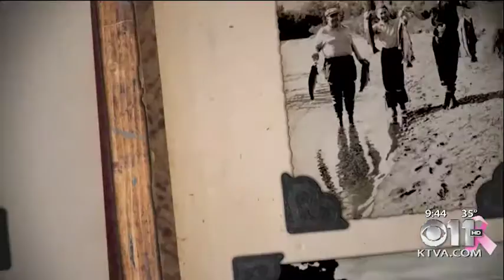Laurel Bill on Alaska Story time with Aunt Phil, Alaska Seward Highway opens 1951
On Oct, 19, 1951 the 125-mile long Seward Highway was completed and ready for traffic. It connected to the Sterling Highway, which had opened to Homer the previous year.

The route from Resurrection Bay to Alaska’s interior has been in existence for thousands of years, of course. Alaska author/historian Laurel Downing Bill shares how Russian explorers searched the area for furs and minerals as early as the 1700s. And Natives used the region for thousands of years.

Russian explorers searched the area for furs and minerals as early as the 1700s. And Natives have used the region for thousands of years. In fact, Dena’ina Indians found abundant game around what we now call Beluga Point.

A rush of hopeful gold-seekers flooded into the Kenai Peninsula after prospectors discovered gold in Hope in 1895. And while gold-rush towns like Hope, Sunrise and Girdwood emptied after the Klondike Gold Rush ensued, places like Cooper Landing started becoming popular with big game hunters and fishermen.

The federal government soon saw the need for improved transportation routes from the ice-free port of Seward to Turnagain Arm and beyond. In 1915 it began building the Alaska Railroad to connect Seward to Fairbanks. The track was completed in 1923, the same year as an 18-mile-long stretch of road opened from Seward to Kenai Lake. Then another segment of what became the Seward Highway, connecting Hope to Moose Pass, was completed in 1928. My mother used to tell me stories of traveling that road from Hope to attend dances in Moose Pass.

The Mile 18 bridge, nicknamed “The Missing Link,” was not completed until 1946 – it connected the Seward and Moose Pass portions. Workers then went to work the next year to build a 138-mile-long road from Homer to meet up with the Seward Highway at Tern Lake Junction, 90 miles south of Anchorage. It took more than three years to finish. Territorial Gov. Ernest Gruening cut the ribbon to open this road – the Sterling Highway – on Sept. 6, 1950.

When the Seward Highway opened on Oct. 19, 1951, the people of Seward and the Kenai Peninsula finally were connected to Anchorage by a road system. Workers paved it in 1952.

Several miles of the highway sank below the high water mark of Turnagain Arm during the 1964 Good Friday Earthquake, so those pieces of the road and bridges damaged were raised and rebuilt.

The New Seward Highway, with its abundance of wildflowers and wildlife, is among one of the top most scenic drives in the United States.

LaurelDowningBillAuntPhil